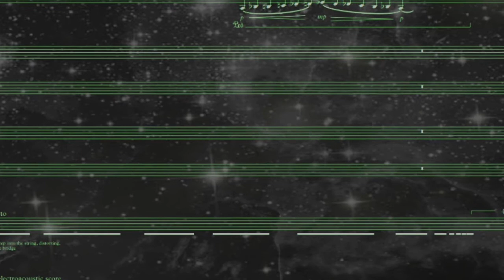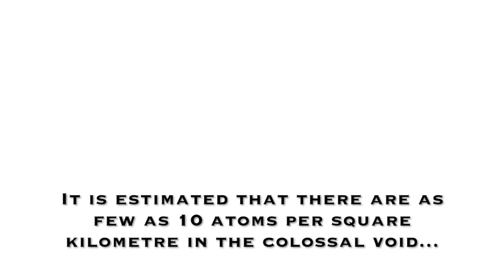IV Virgo Black Hole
Part IV of Some Notable Clusters